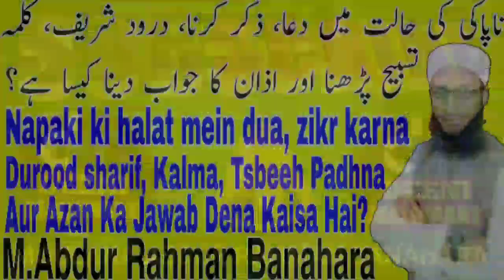Napaki ki halat mein dua, zikr karna, durood, kalma, tasbeeh padhna aur azan ka jawab dena kaisa hai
Napaki ki halat mein dua karna zikr karna durood sharif padhna kalma padhna tasbeeh padhna aur azan ka jawab dena kaisa hai? New bayan by Maulana Abdur Rahman Banahara MARB Deeni Malumaat